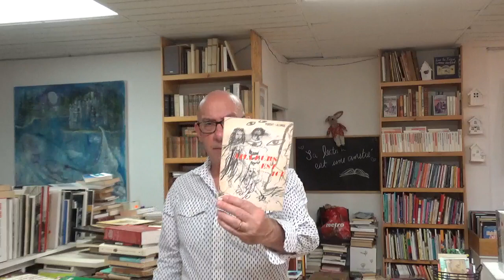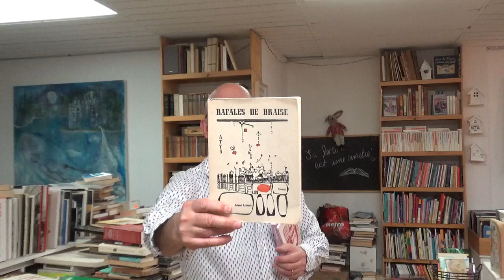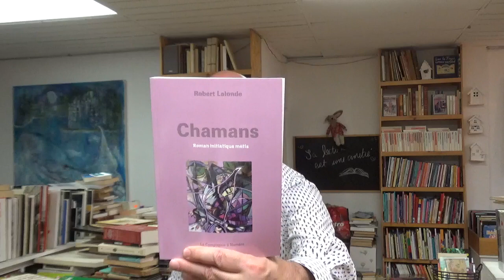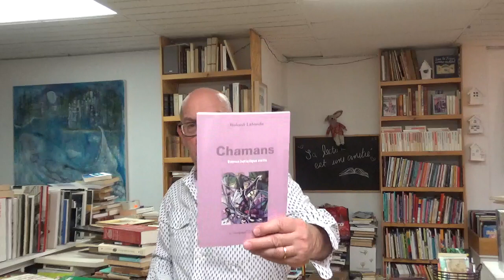ROBERT MAURICE LALONDE 10 NOVEMBRE 1936 -6 AOÛT 2022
Hommage à mon père